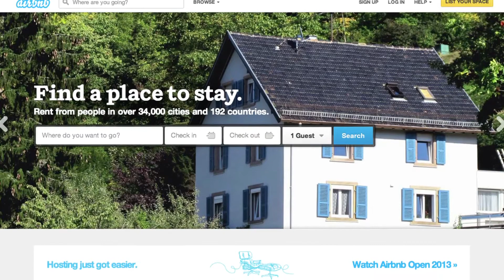Airbnb's Secret Weapon: Showing The Human Side Of Technology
You can't always control the interactions of your customers but, according to Airbnb's head of global hospitality Chip Conley, you can control the environment in which they operate.